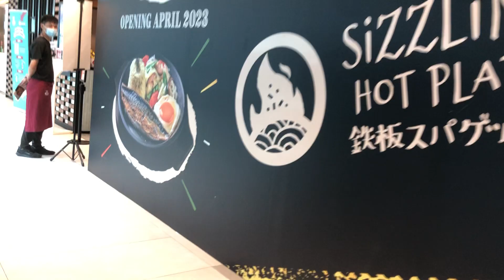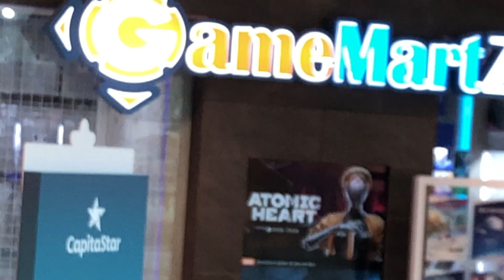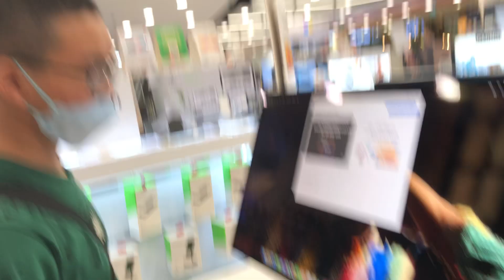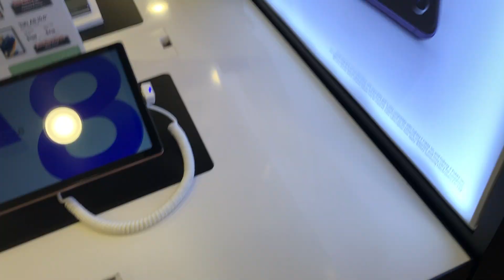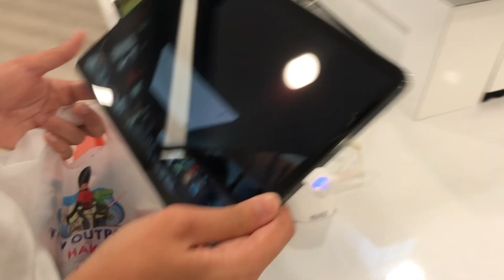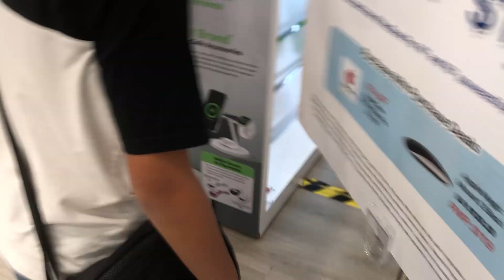MRTravels to Plaza Singapura - 15 March 2023 (Part 1)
This video was taken on 15 March 2023, with my phone and tripod mounted on my backpack.